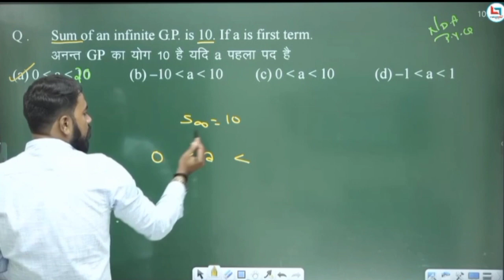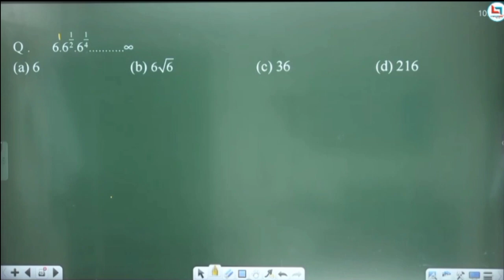Sir, Plz Help Me...| आप मूर्ख बच्चे हो क्या...| Neeraj Baisla Sir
MORE UPDATES JOIN OFFICAL TELEGRAM CHANNEL 👇👇👇👇👇

The Coach NEERAJ SINGH BAISLA SIR
This channel is dedicated to those seeking to serve the nation by getting entry to prestigious Indian Airforce , Navy and NDA.